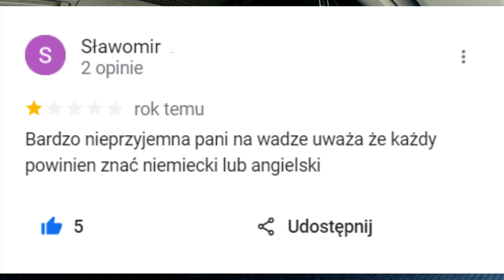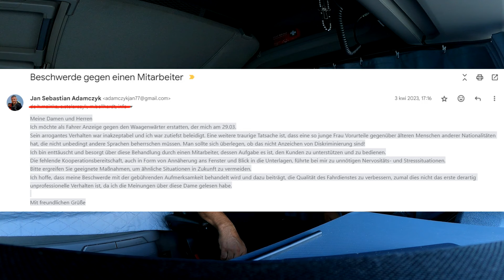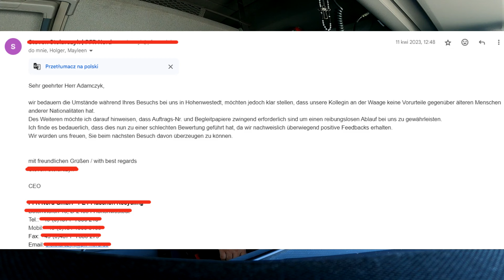KIEROWCY ZAWODOWI A RELACJE MIĘDZYLUDZKIE/KIEROWCA ZAWODOWY dla początkujących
Relacje międzyludzkie w pracy kierowcy zawodowego. Praca kierowcy to nie tylko kierowanie pojazdem, zabezpieczanie ładunku, rozstanie z bliskimi, czy jazda setek lub tysięcy kilometrów. To również relacje międzyludzkie.
Nie zawsze nasze relacje z innymi osobami są idealne, ale warto pamiętać, że wiele sytuacji da się rozwiązać dzięki wzajemnemu zrozumieniu i chęci do współpracy. Często wystarczy odrobina dobrej woli, by uniknąć niepotrzebnych nieporozumień i nerwowych chwil.
To nie tylko ułatwia pracę, ale też sprawia, że codzienne obowiązki stają się mniej stresujące dla wszystkich zaangażowanych.

✅ MAPA FIRM I STREF PRZEMYSŁOWYCH W EUROPIE DLA KIEROWCÓW CIĘŻARÓWEK
messenger  jan.sebastian.adamczyk.1977